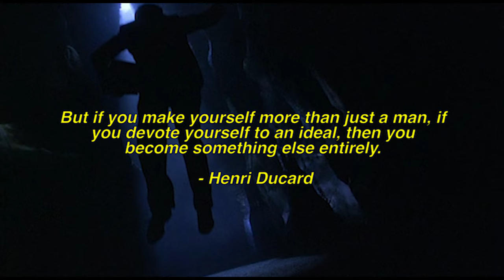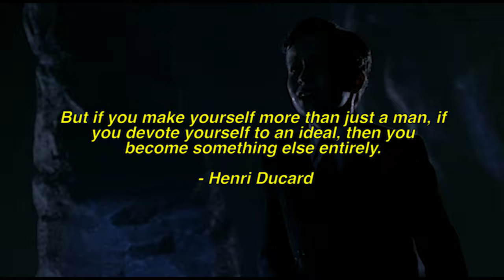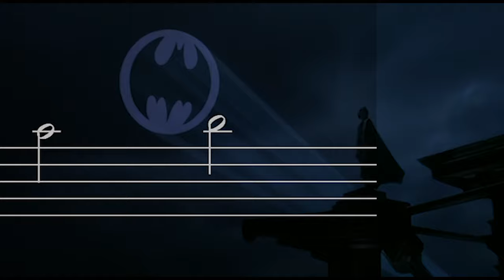1. L'éternel retour de BATMAN: un essai vidéo (version québécoise)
Batman est-il le Surhomme annoncé par Nietzsche? Premier épisode d'une série d'essais vidéos sur Batman.

À l'approche du Batman de Matt Reeves, je vous propose des essais vidéos retraçant la filmographie du chevalier noir. Les deux premiers épisodes servent d'introduction pour que l'on comprenne bien d'où vient le personnage et le rôle qu'il joue dans notre imaginaire collectif.

► CHAPITRES
00:00 - Intro
01:36 - Superman, la mort de Dieu et le nihilisme actif
02:31 - Le chameau, le lion et l'enfant
03:13 - L'éternel retour
03:54 - Conclusion

► BATMAN | Un mythe INFINI: Qu'est-ce qui fait que Batman et son univers soient aussi versatiles tant au niveau narratif que politique?

► BATMAN 1966 | Le film qui a SAUVÉ Batman: Est-ce que le Dark Knight existerait aujourd'hui s'il n'y avait pas eu le Bright Knight?

► BATMAN 1989 | La FOLIE de Bruce Wayne: Pourquoi le Batman de 1989 est une meilleure "origin story" que Batman Begins et explore beaucoup mieux la relation entre Batman et le Joker que The Dark Knight

► MASK OF THE PHANTASM | Le film le plus MATURE de Batman: Pourquoi ce film surpasse tous les films tournés en "live action"

► BATMAN FOREVER | Un compromis INCONSISTANT: Pourquoi ce n'est ni un chef d'oeuvre ni le pire film tous les temps

► BATMAN BEGINS | Un redémarrage PRESQUE parfait: Qu'est-ce qui fait de ce film à la fois un bon et un mauvais redémarrage de la franchise?

► THE DARK KNIGHT | Le film dont les Américains avaient BESOIN, pas celui que les fans MÉRITAIENT: Pourquoi ce film est-il aussi peu fidèle à l'univers de Batman?

Encore plus d'épisodes à venir!

Des essais vidéos sérieux comme ceux-ci nécessitent beaucoup de temps et d'effort. Toutes ces actions aident énormément les youtubeurs et en permettant à leur travail d'être reconnu!